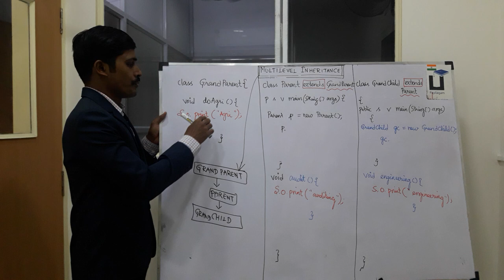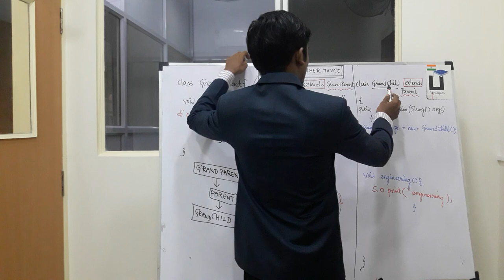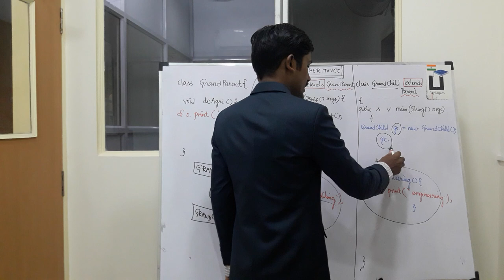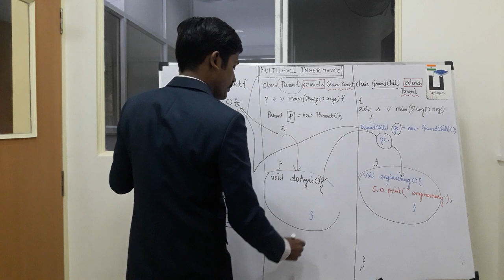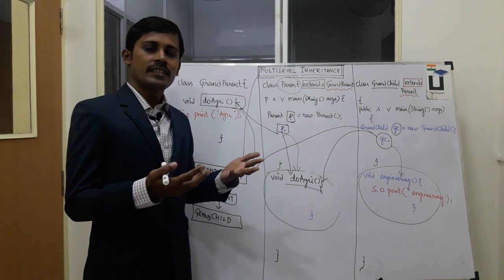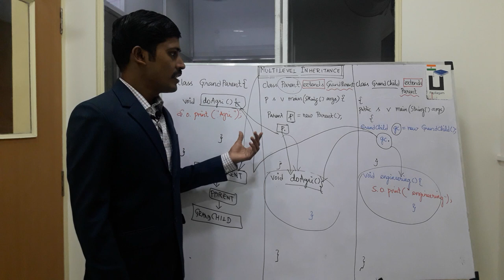Java in Tamil - Multilevel Inheritance - Java Training in Chennai - Payilagam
In this Java in Tamil Video tutorial, our trainer Mr. Muthuramalingam discusses about Multilevel Inheritance in Java.

1) Java in Tamil
2) Programming in Tamil
3) Data Structures and Recursion in Tamil
4) Exception Handling in Tamil
5) Java String in Tamil
6) Java Collection in Tamil
7) Java Regular Expression in Tamil
8) Java File Reading, Writing in Tamil
9) Java Collection in Tamil